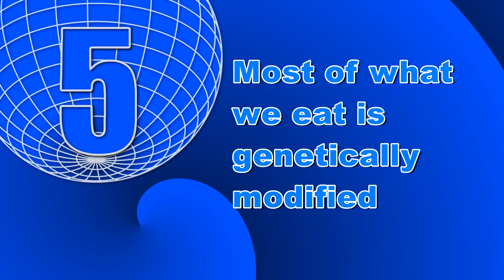Five Stupid Things About GMO Paranoia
A majority of Americans thinks genetically modified foods are unsafe to eat. Yet we eat them all the time. What gives?

Thanks!